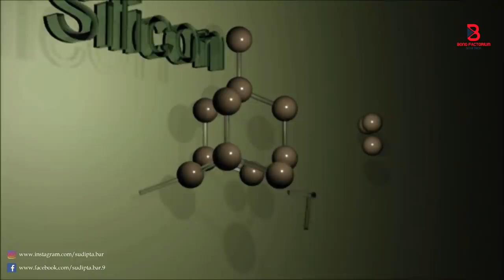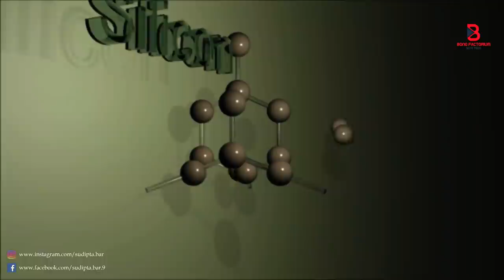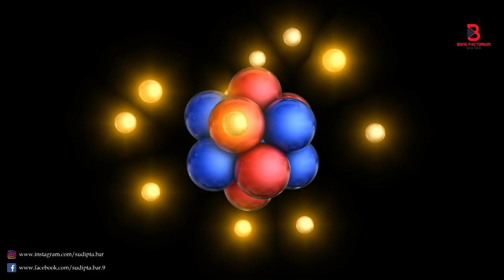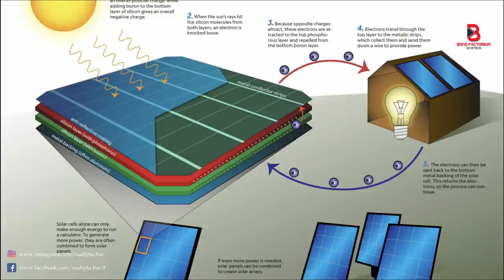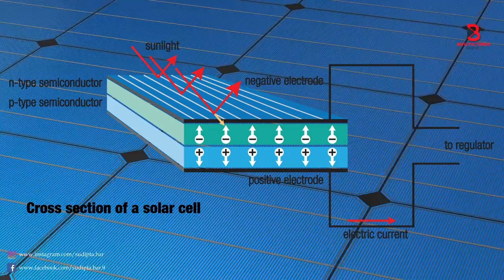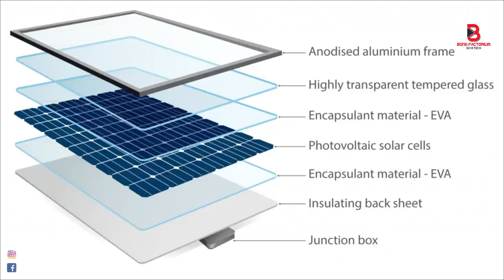সোলার প্যানেল কিভাবে কাজ করে || Solar Panel Explained